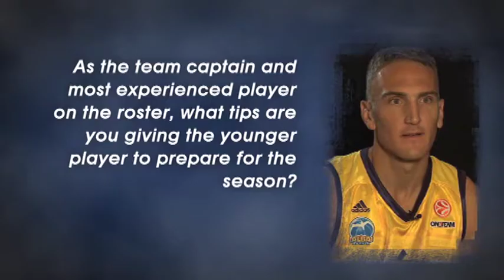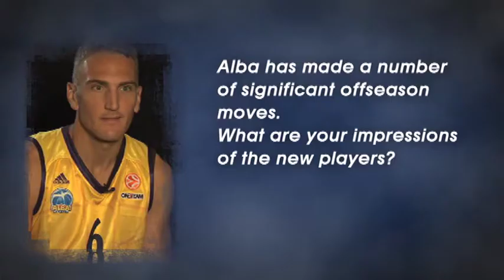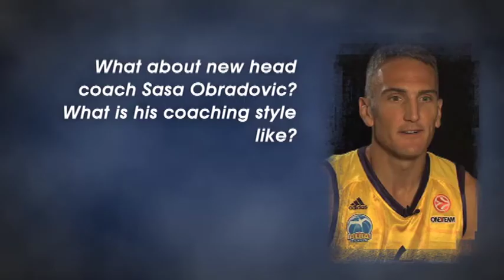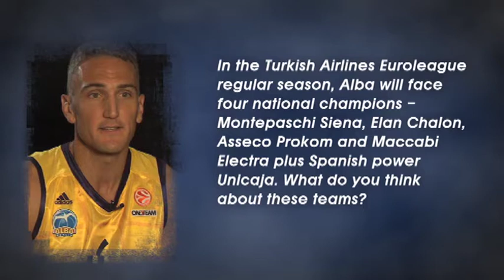Pre-season Interview: Schultze - Alba Berlin